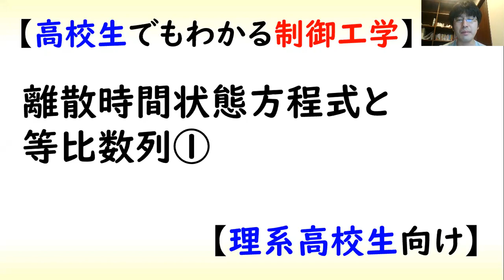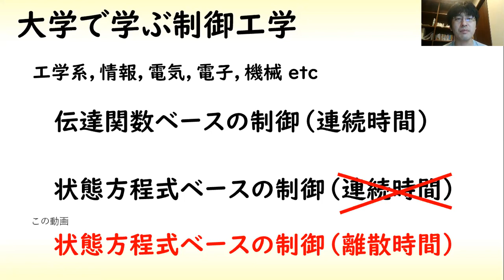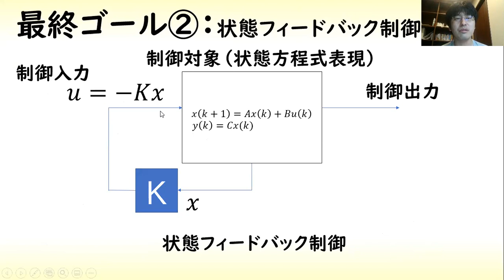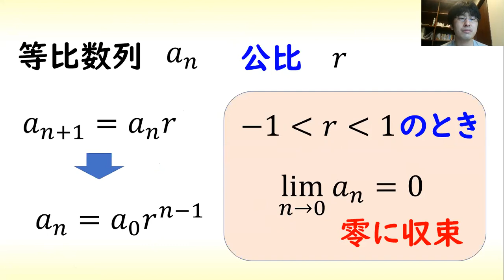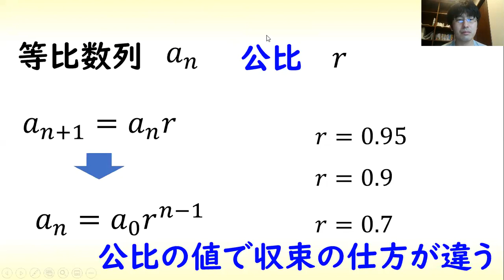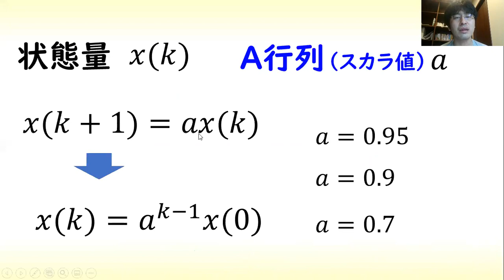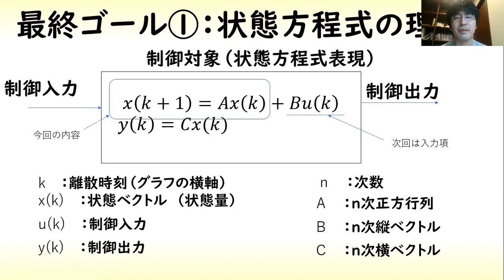高校数学と大学 漸化式と制御工学のはなし1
高校数学（漸化式）と大学での数学、特に制御工学に関連する話です。

熊大情報電気工学科（オープンキャンパス用動画）

制御工学と等比数列１（高校生向け）　離散時間状態方程式と等比数列は似ている

高校生が進路を選択する上で大学選びとともに学部・学科選びも重要になってきます。数学が得意な人は電気電子分野や、情報分野、機械分野、理学部など様々なところから選ぶことになります。

ここでは、工学部、情報系、電気電子系、機械系等で学ぶ制御工学についての説明をします。

通常は微分方程式をベースとした説明がされますが、高校生では等比数列を学んでいることを利用して離散時間系の枠組みの話をします。

離散時間系と連続時間系の違いは別の動画です。

この動画はパート１になります。